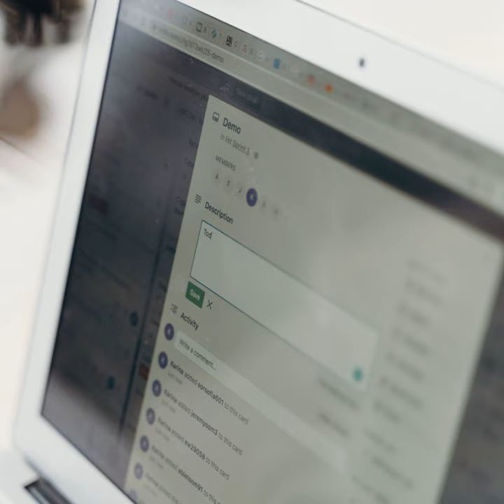Savabo Key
Savabo Key · Frederick Davis · Thomas Day · Emmanuel Brougham